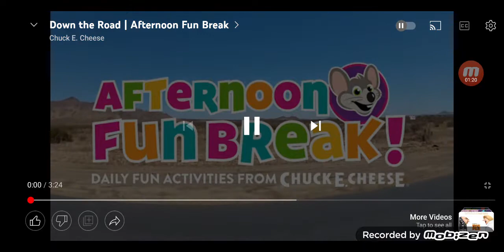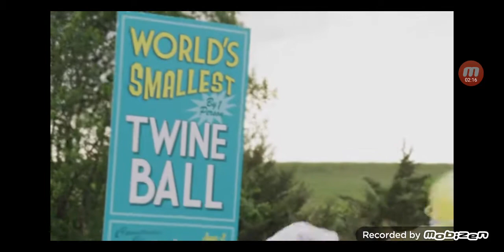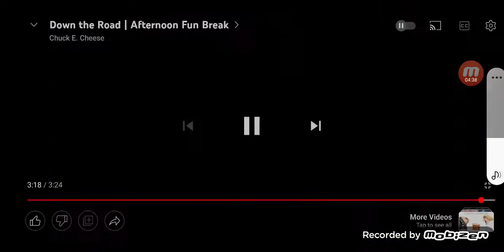Emily elkins reacts to cec down the road afternoon fun break